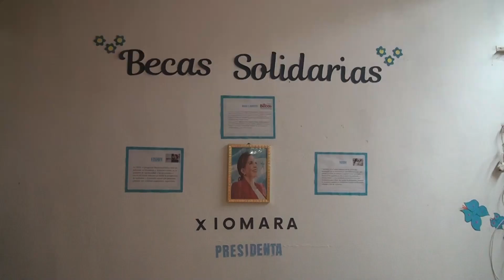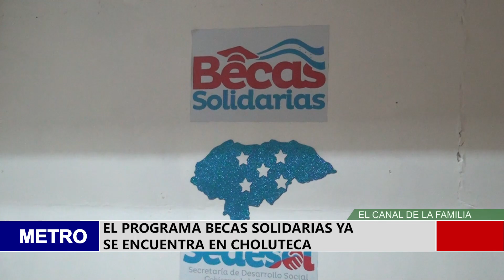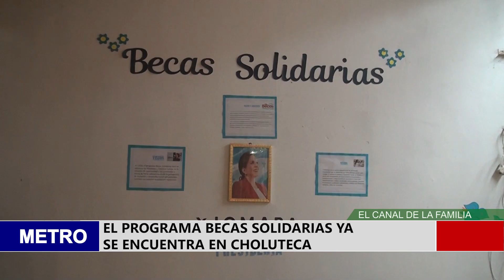EL PROGRAMA BECAS SOLIDARIAS YA SE ENCUENTRA EN CHOLUTECA